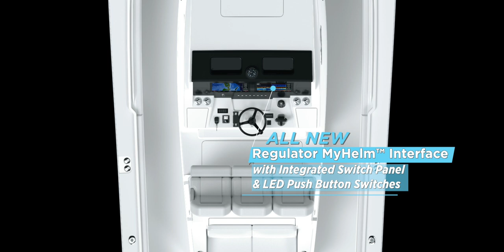Regulator 37 First Glance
Take a quick tour of the new Regulator 37 with feature callouts.